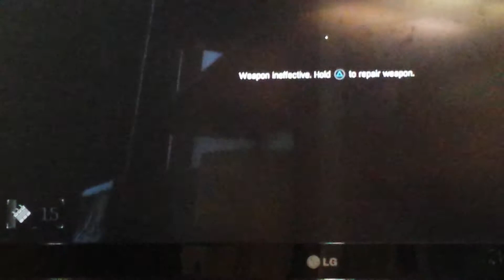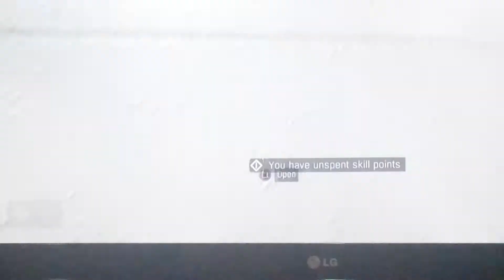Dying light part 2 (ps4)